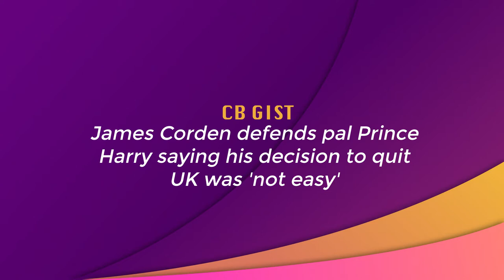CB GIST: Norman S Powell Dead - Producer of 24 Dies of Acute Respiratory Failure Aged 86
James Corden defends pal Prince Harry saying his decision to quit UK was 'not easy'
Khloe Kardashian says she's 'at peace' after Tristan Thompson split news